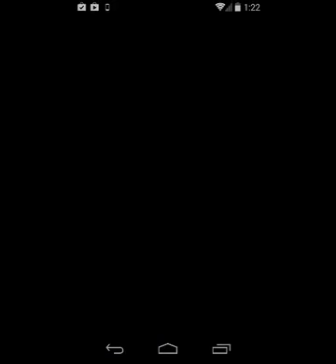EZIER PZIER KoG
i even got shit 7 star
just wait to level my 2nd haku too :))))